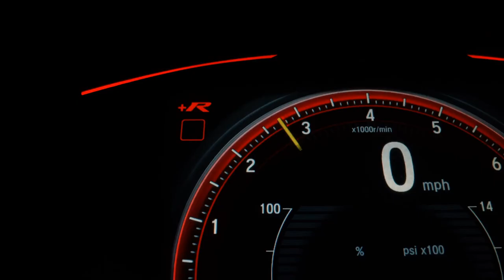TOYOTA ETIOS - 2013 - Pouso Alegre/MG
CARRO CONSERVADO.

Dados do Veículo
Veículo: TOYOTA / ETIOS 1.3 X 16V
Ano: 2013/2013
Combustível: FLEX
Portas: 4 PORTAS
Câmbio: Manual
Cor: VERMELHA
KM: 125.051

✅ Ar Condicionado
✅ Direção Hidráulica
✅ Travas Elétricas
✅ Trio Elétrico